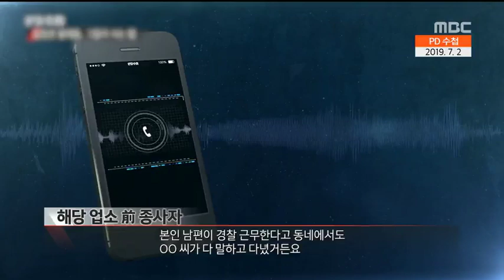[PD수첩X뉴스외전] '집창촌 황제들, 그들이 사는법' 파워리뷰 (7월 3일 수 방송)